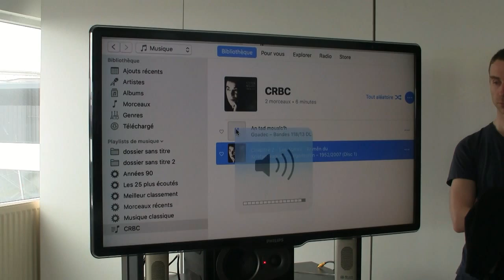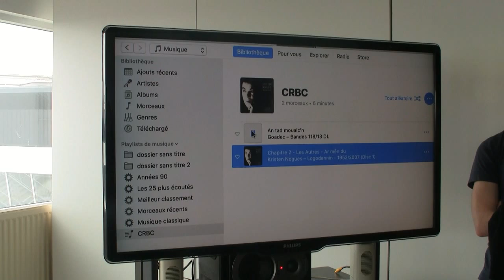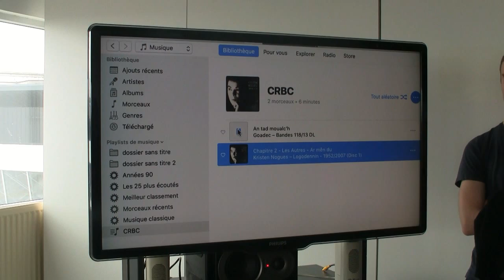Ar garantez dans la littérature orale par Nelly Blanchard